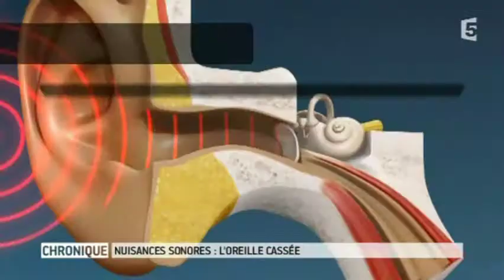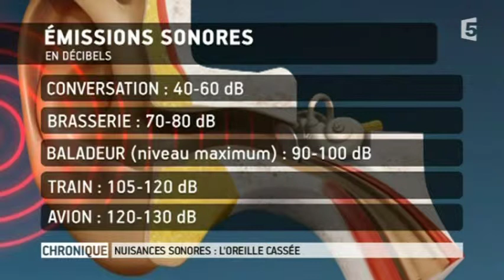Nuisances sonores = oreille cassée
Nouveaux modes d'écoute, beaucoup de son et de musique partout. Oreilles : attention fragile!